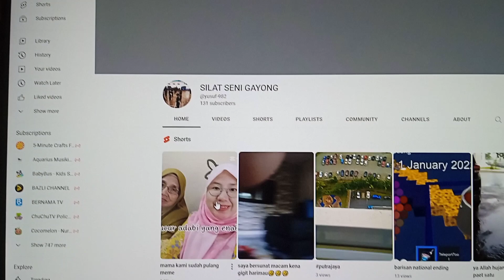Terima kasih kepada semua yang subcribe